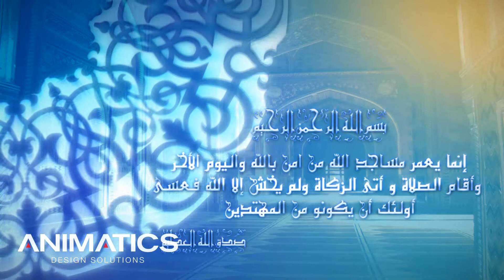Al Omah mosq - KSA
Animatics Studio is a highly specialized visualization studio with more than 15 years of experience in 3D Architectural Visualization,Architectural Animation,  Rendering of Residential and commercial buildings.